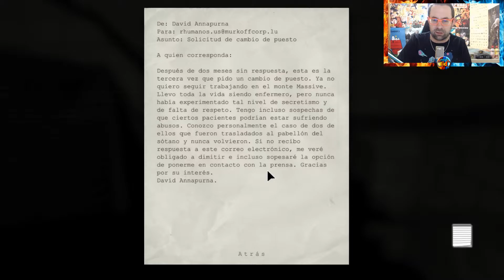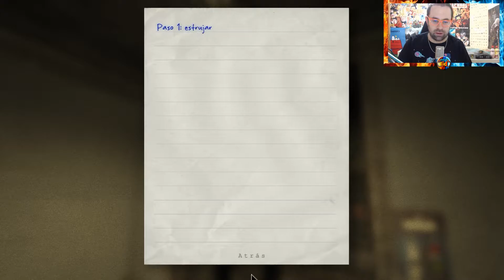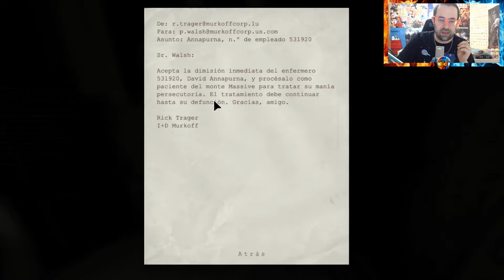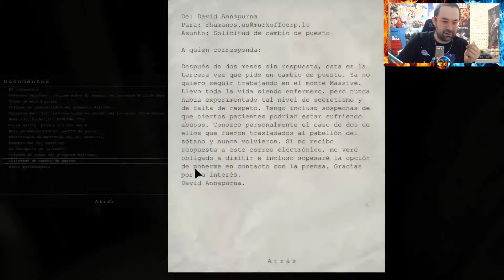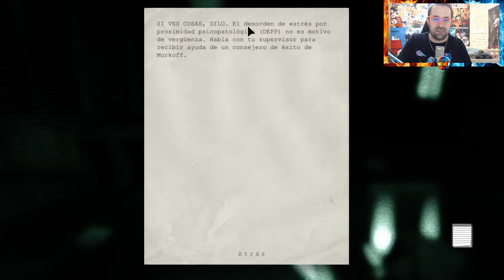PASO 1: ESTRUJAR - OUTLAST MODO DIFÍCIL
EPISODIO 5
Buenas chavales! En el episodio de hoy nos enfrentaremos al bueno de TRAGER, el cual nos perseguirá sin descanso hasta. Espero que os guste el capítulo y nos vemos mañana en el siguiente!